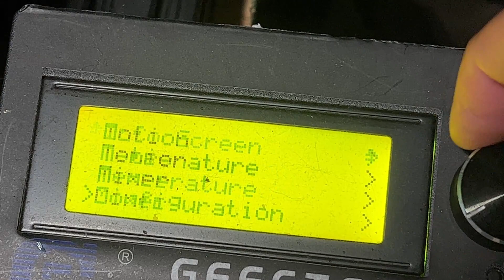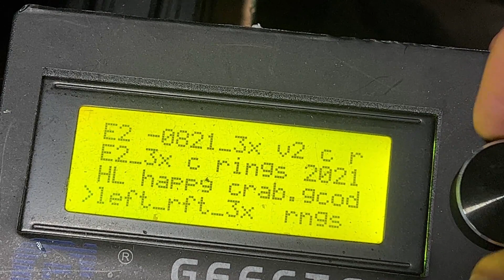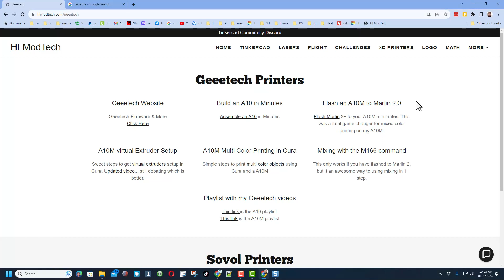Geeetech A10M Updated Marlin Firmware Bug Fix 2.1 Power Loss Test!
A Geeetech A10M Updated Marlin Firmware Bug Fix 2.1 Power Loss Test!  Simple, straight forward test with the basic Marlin Bug Fix 2.1 firmware.

Link to start codes for my Geeetech A10T in Cura. Of course, use at your own risk